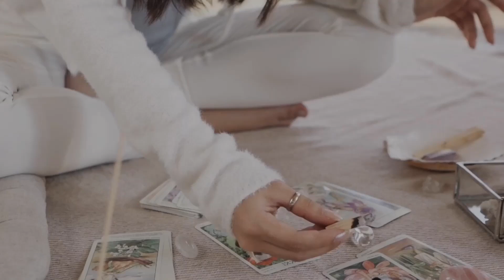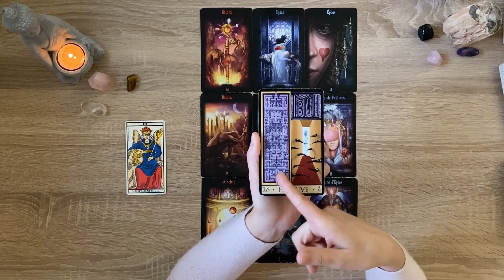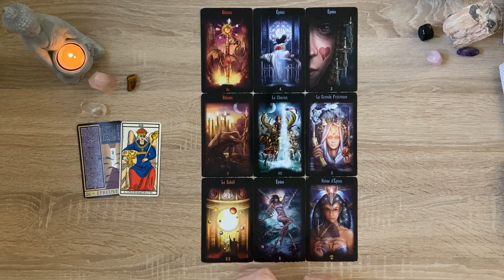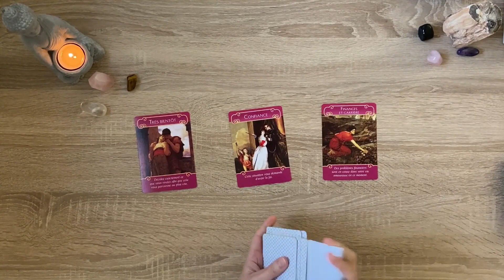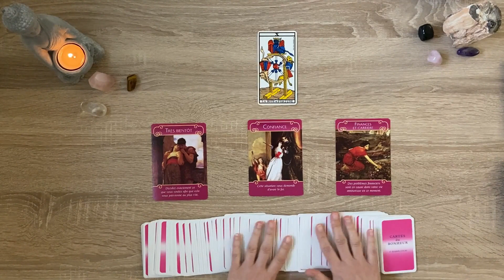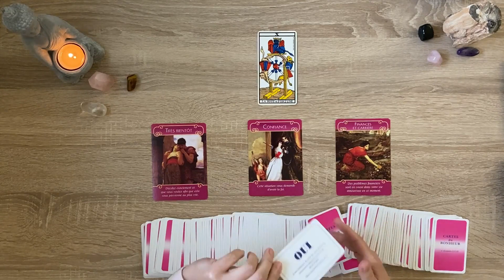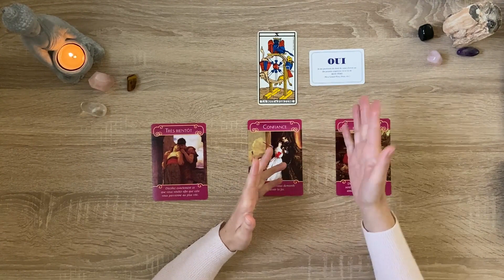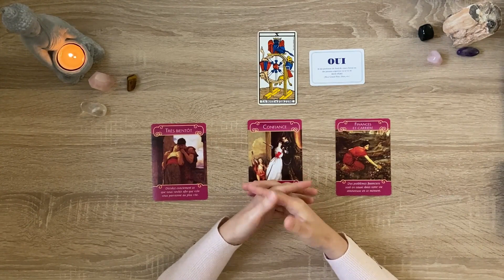Lions janvier 2023 : les mots peuvent piquer, essayez la diplomatie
Regardons ensemble les messages des tarots et oracles pour les énergies du mois de janvier des lions, que ce soit votre signe solaire, ascendant ou lunaire.

00:00 Intro
01:22 État d'esprit
04:18 Tirage général
10:01 Domaine sentimental
15:22 Carte conseil, mantra du mois

🌟 VIDÉOS ASSOCIÉES  🌟

      🔸 en partageant
      🔸 en commentant

🔹Les cartes du bonheur d'Alexandre Lucas

Natacha

@Nanou guidance